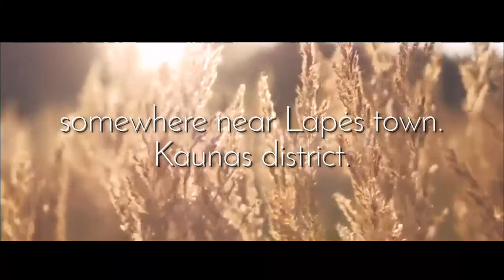Foresterclub.lt ir 4x4forum.lt pokatūškė Lapėse 2016